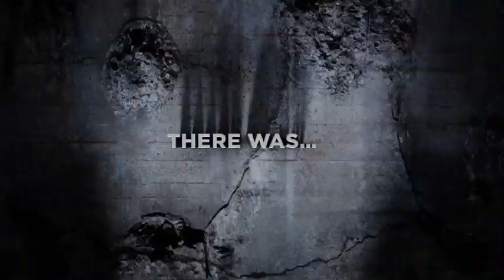Gotham: Teaser trailer - James Gordon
Gotham hits Channel 5 in mid-October.